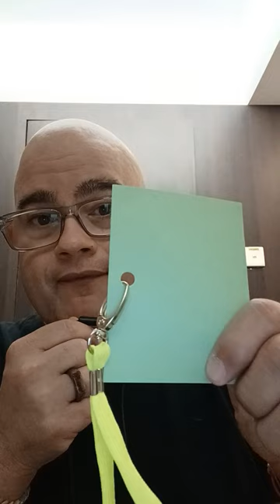ARRIVING IN HONG KONG EXPLAINED IN 1 MINUTE. OCTOBER 2022.